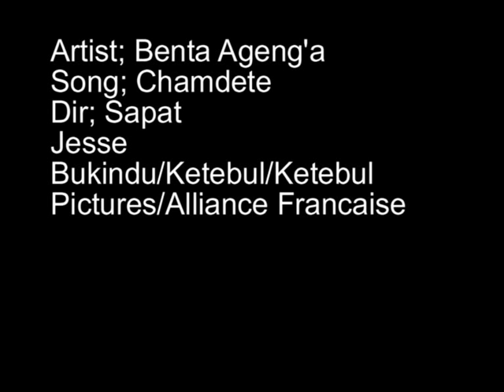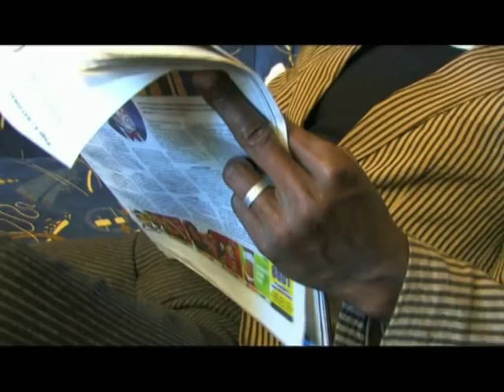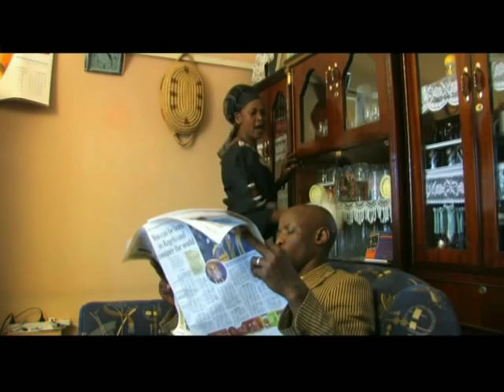Chamndete : Benter The Lizard (Ogwe Chalre)